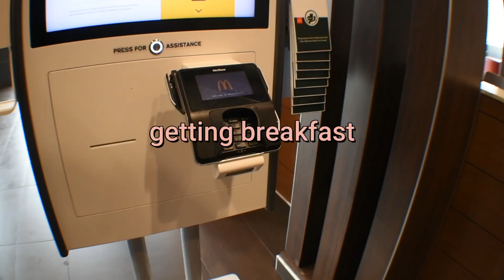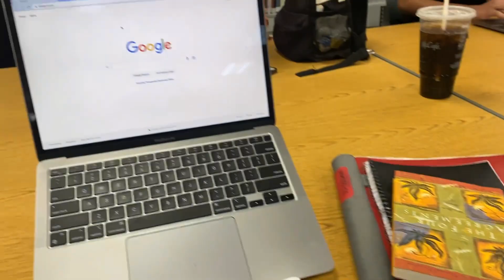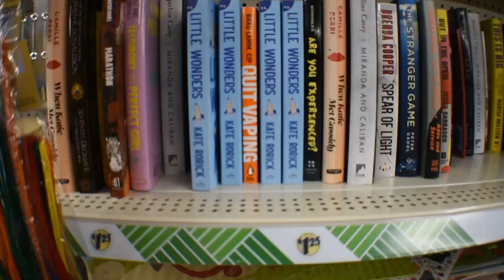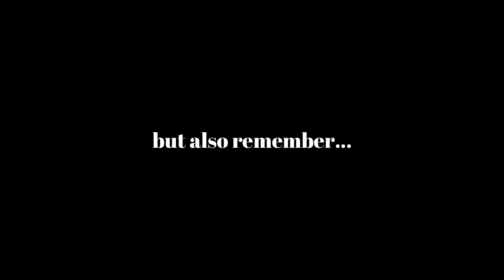come shopping with me!! VLOG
this video was a daily vlog style but on a day where we went shopping.
NOT CRAZY SPENDING LOL... but we went into a few stores... got a few things and i filmed it!!

what i use to film ~ Nikon D3400 and iPhone 11
what i use to edit ~ Wondershare Filmora X and Premiere Pro